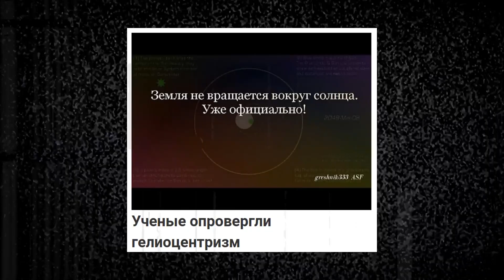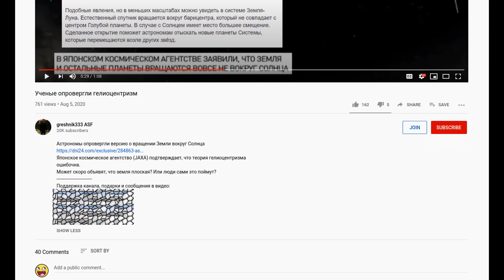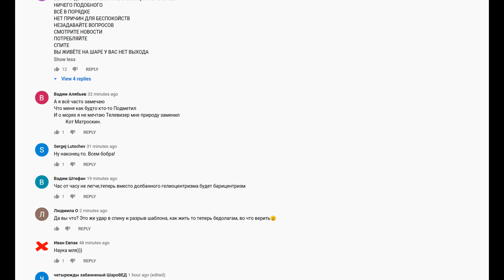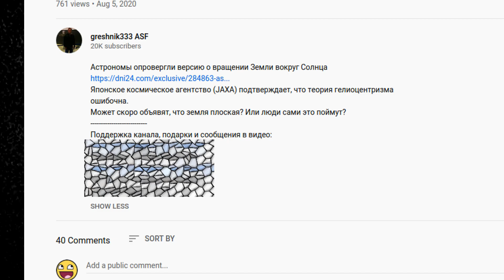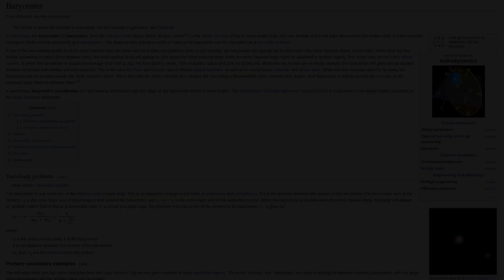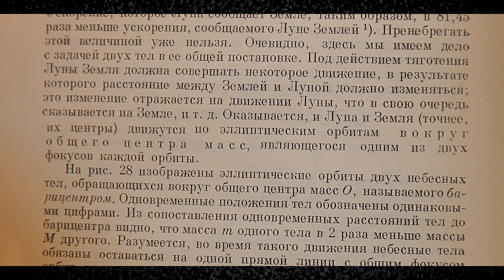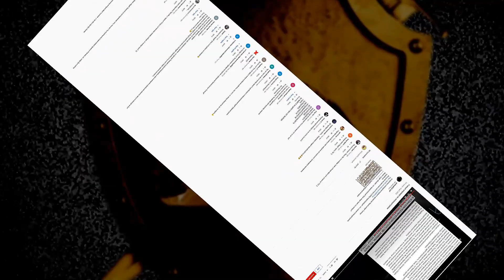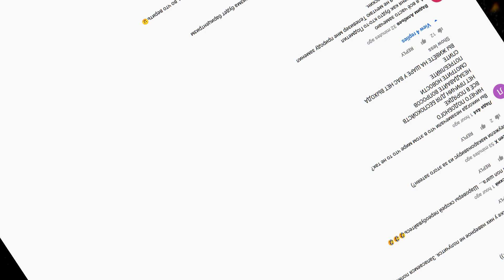Плоская Земля: сенсационное открытие японских учёных!!!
Наконец-то!